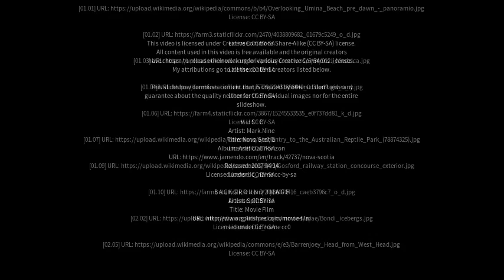Best places to visit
Best places to visit - Umina (Australia) Best places to visit - Slideshows from all over the world - City trips, nature pictures, etc.